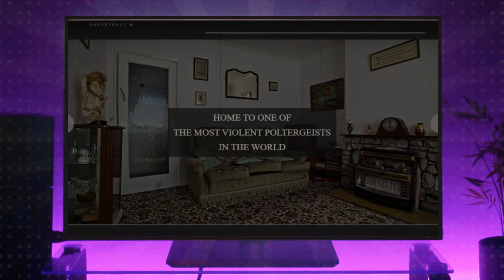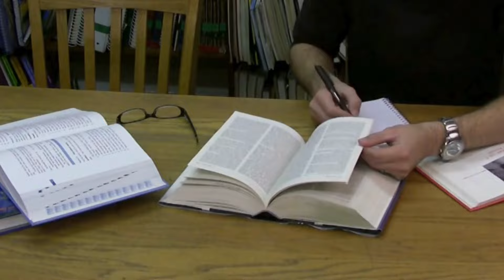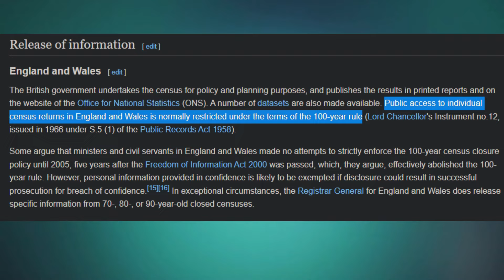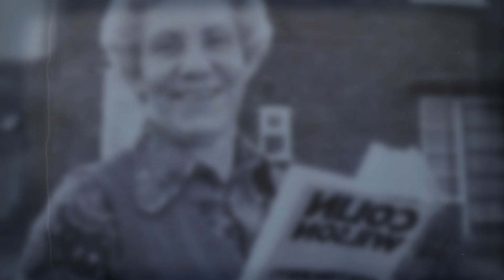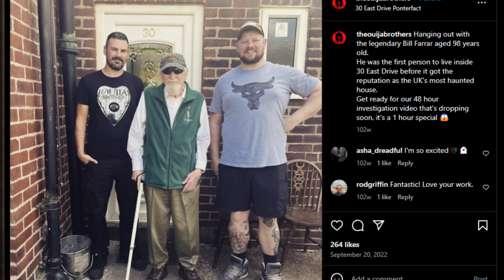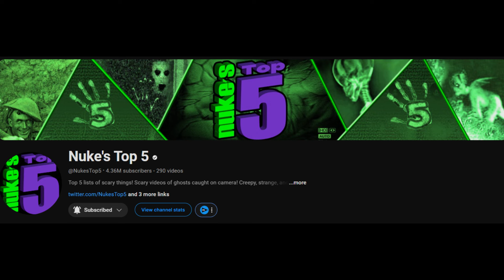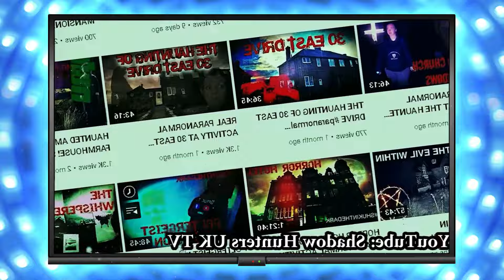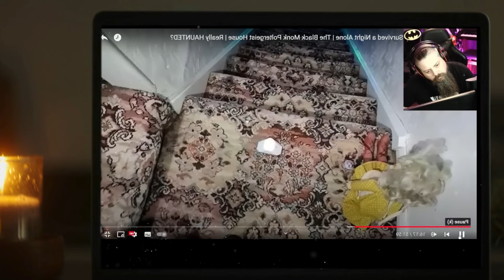30 East Drive: EXPOSING Misinformation & Lies (Britain's Notorious Haunted House)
Explore the chilling history of Britain's most notorious haunted house and uncover the ghostly tales and scandalous lies that surround it. 30 East Drive in Pontefract England has been dubbed the most intense haunting in England. What are the secrets of this haunting story and what are some of the experiences people have had inside this home?

This week I will be presenting you the history of 30 east drive and then tell you a few of the stories of poltergeist phenomenon at this property! Let's get started in this week's "Historical Haunts", a mini documentary that features a haunted location with real ghost stories!

The content used in this video is intended for educational and informational purposes only. All opinions are 100% mine and used for non-defamatory content

00:00 - Intro
00:33 - 30 East Drive
00:57 - History
02:19 - Dominican Priory
03:31 - Black Monk Of Pontrefact
05:16 - Movie, History & Misinformation
07:48 - The Ghost Stories
07:53 - The Farrar Haunting
11:28 - Lies Exposed?
14:03 - The Pritchard Haunting
21:25 - Ouija Brothers Investigation
22:26 - Darkside Paranormal Investigation
25:30 - Nuke's Top 5 Featured Clips
29:52 - Beardo Investigator & Debunker
34:50 - Final Thoughts
36:16 - Goodnight!